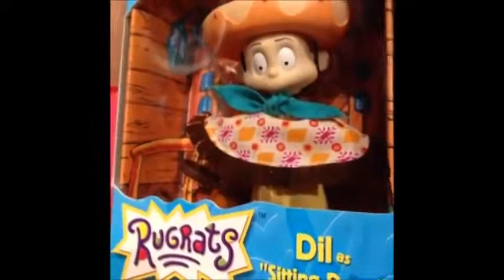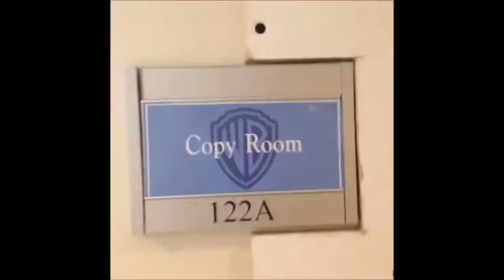Tara Strong VINES Top 30 Funny